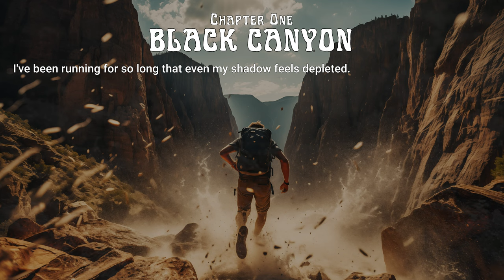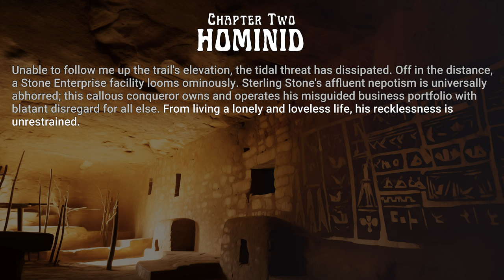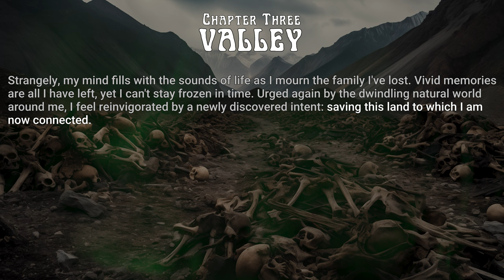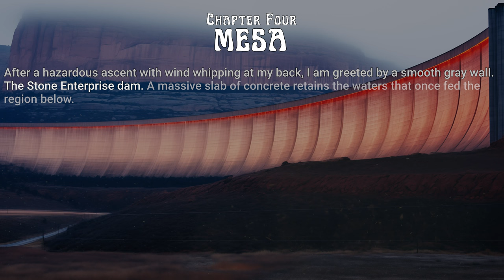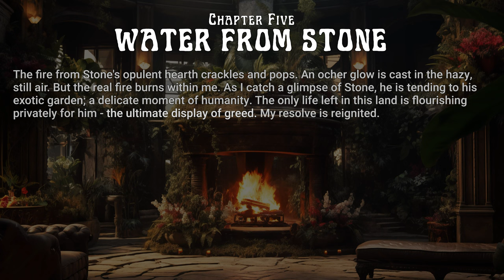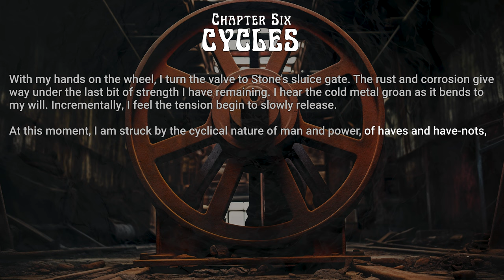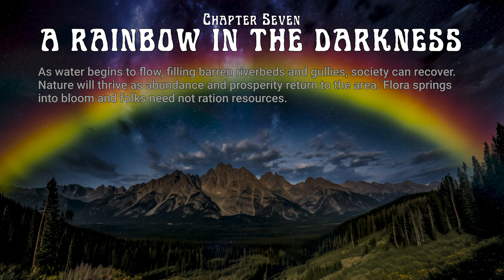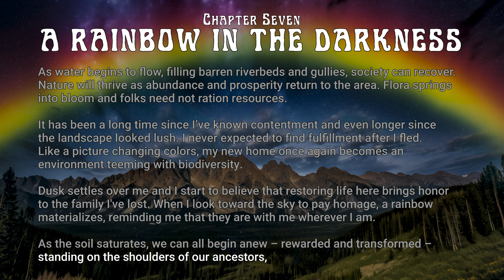BOOSTER - Terraglyphs (2023) | LP [Official Video Liner Notes]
00:00 - 1. Black Canyon
04:26 - 2. Hominid
08:56 - 3. Valley
15:39 - 4. Mesa
20:31 - 5. Water From Stone
23:49 - 6. Cycles
30:52 - 7. A Rainbow In the Darkness

Alex Vouri / Bass
Mike Lehman / Drums
Music created & captured by BOOSTER
Original narrative prose by BOOSTER
Mastered by Doug Krebs
Album art by Andrew Hibben Design

“Terraglyphs” is an instrumental concept album performed by Booster, with an accompanying short story told in chapters. The seven songs were conceptualized alongside an original story in the form of prose.

The sophomore album from the bass and drums duo presents a more refined and traditional studio approach. "Terraglyphs" is a follow-up album, both in succession and thematics, to "The Coasts." Topics such as climate change, loss, power struggles, and renewal are explored throughout the album text and recordings. This story found its way to realization through a new format that bridges the LP and streaming eras, an idea that Booster calls "Video Liner Notes."

This artistic approach elevates the streaming video experience. It becomes a place not just to sell original music content, but also a medium to convey a complete thought in a novel way. All of the music was composed, performed, captured, and mixed by Booster.

Hailing from the vibrant musical hub of Boulder, Colorado, Booster is a dynamic bass and drums duo that is redefining the boundaries of what a two-piece band can achieve. The prosodic songwriting of Booster is all about channeling emotion, feel, raw energy, and groove, resulting in an irresistible magnetism that captivates listeners from the very first note.

Booster is two exceptionally talented musicians whose alchemy is nothing short of magical. On bass guitar, Alex Vouri delivers deep and finessed compositional performances. Drawing influences from rock, funk, jazz, and even world music, each Booster bass part is poignant and evocative.

Complementing the bassist's prowess is Mike Lehman, a force of nature behind the drums. With a keen sense of time and timbre, Mike provides the heartbeat and backbone to the Booster sound. Their versatility is undeniable, effortlessly transitioning between steady grooves and explosive, adrenaline-pumping crescendos that leave listeners entranced.

Booster's sonic identity is not just about technically impressive performances; they are storytellers through their music. Their compositions, accompanied by narrative prose, take listeners on a nuanced journey, evoking a range of visceral emotions and introspective reflection. With a DIY ethos to recording, it's apparent that Booster truly cares for their craft in the studio and on the stage. Their seamless improvisations create an air of spontaneity and uniqueness in every live show, ensuring that no two performances are ever the same.

Booster blends power, precision, and passion into a potent package. While they draw inspiration from a diverse range of genres, Booster has crafted a signature sound that is entirely unique. They have coined their sound as "Meta Morphic Rock," since the music and prose are both self-referential and ever-evolving. A classification all its own, "Meta Morphic Rock" is a state of synchronous flux ad infinitum. Physically, this push and pull of the natural order is the same force that turned dinosaurs into fuels and stardust into men — it is sonic evolution in practice. The synergy is palpable, with both members complementing each other, resulting in a tight, cohesive unit that produces a sound that's much bigger than the sum of its parts.